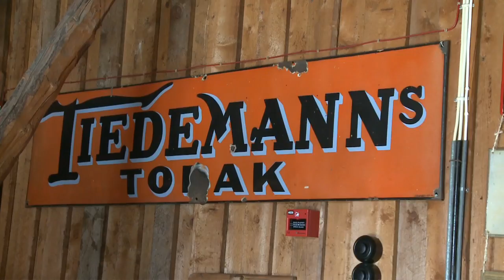Explore Nordland, Norway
Presentasjon av opplevelsesbedrifter i Nordland som er med i prosjekt Youtube Gåsehud.
Regi film: Per Tomas Govertsen